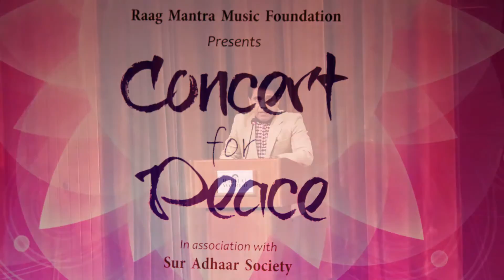Fareed hasan (vocals) and Adnan khan (sitar) zuheb ahmed khan on tabla concert for peacecd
Raag Mantra Music Foundation Presents Concert For Peace
in Association with Sur Adhar society .

Raag Sudh Kalyan by

Fareed Hasan  :- Vocal
Adnan Khan :- Sitar
Zuheb Ahmed :- Tabla

1st November 2016
Stein Auditorium , India Habitat Centre , New Delhi -110001